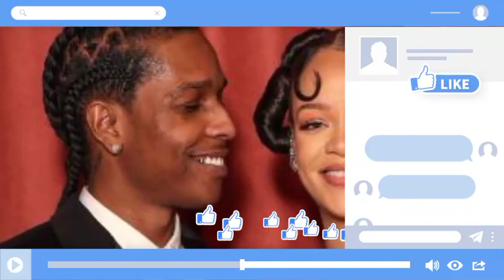ASAP Rocky Called Rihanna His "Wife" While Dedicating a Song To Her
ASAP Rocky Called Rihanna his Wife in New Song! Does this means she's getting married to ASAP Rocky soon?